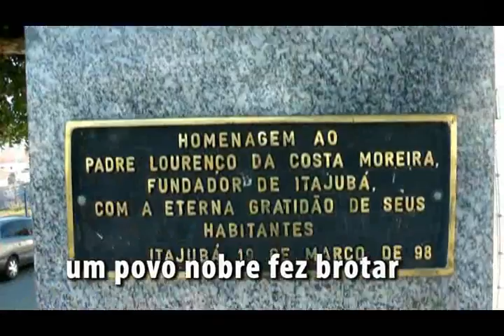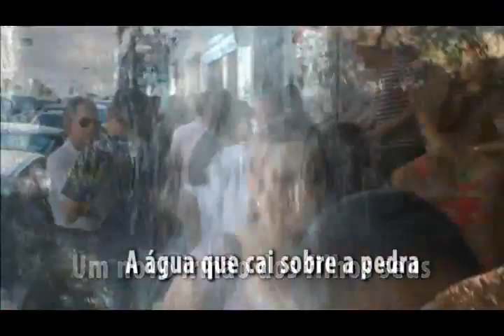Hino de Itajuba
Vídeo do Hino Oficial do Municipio de Itajubá-MG
Autores: (letra) Gildes Bezerra, (música) Luiz Celso de Carvalho
Banda Sinfônica de Santa Rosa do Viterbo/SP
Coral da UNIFEI
CÂMARA MUNICIPAL DE ITAJUBÁ
PREFEITURA MUNICIPAL DE ITAJUBÁ
29 de setembro de 2011